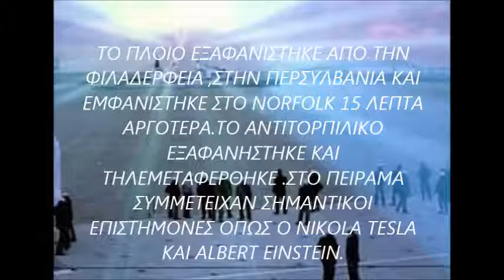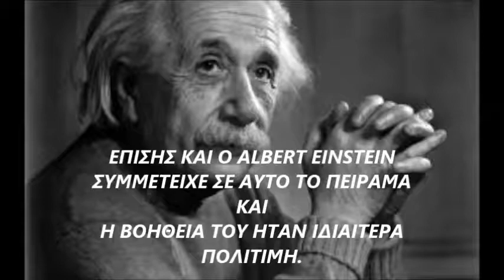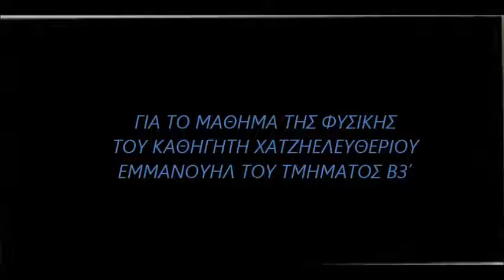ΠΕΙΡΑΜΑ ΤΗΣ ΦΙΛΑΔΕΛΦΕΙΑΣ ( ΠΑΠΑΔΟΠΟΥΛΟΣ ΤΑΣΟΣ)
εκ παραδρομής στην εργασία,  το Λ στο ΦΙΛΑΔΕΛΦΕΙΑ έχει αντικατασταθεί από Ρ.